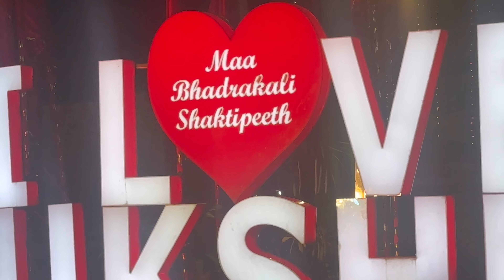BHADRAKALI SHAKTIPEETH TEMPLE KURUKSHETRA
माँ भद्रकाली मंदिर भारत में पाए जाने वाले 52 शक्तिपीठों में से एक है। शक्तिपीठों की उत्पत्ति एक प्राचीन कथा है। किंवदंतियों का कहना है कि देवी सती ने अपने पिता राजा दक्ष की इच्छा के विरुद्ध भगवान शिव से विवाह किया था। एक दिन दक्ष ने एक यज्ञ किया जिसमें उन्होंने सभी देवताओं को आमंत्रित किया, लेकिन अपनी बेटी को नहीं। सती ने अप्रत्याशित रूप से समारोह में भाग लिया, लेकिन भगवान शिव की अनुमति से। पहले से ही उससे क्रोधित होने के कारण, दक्ष ने उसका और उसके पति का अपमान किया जिसे वह बर्दाश्त नहीं कर सकी और उसने खुद को पवित्र यज्ञ अग्नि में फेंक दिया। दुखी होकर भगवान शिव सती के मृत शरीर को अपने हाथों में लेकर ब्रह्मांड में घूमने लगे। शिव के इस कृत्य से अन्य हिंदू देवता बेहद चिंतित हो गए और इसलिए, भगवान विष्णु ने सुदर्शन चक्र छोड़ा जिसने सती के शरीर को 52 भागों में काट दिया, वे हिस्से विभिन्न स्थानों पर पृथ्वी पर गिरे। सती का दाहिना टखना कुरूक्षेत्र में मिला था। देवी के शरीर के अंग की उपस्थिति इस स्थान को अत्यंत धन्य बनाती है। मान्यता है कि शनिवार के दिन मंदिर में जाकर देवी की पूजा करने से भक्तों की मनोकामनाएं पूरी होती हैं। किसी की मनोकामना पूरी होने के बाद, उन्हें मंदिर में छोटे घोड़े चढ़ाने चाहिए।
सती के दर्शन करने और यहां कुछ समय बिताने से निश्चित रूप से आपको ऊर्जा और सकारात्मक ऊर्जा मिलेगी।bhadrakali shaktipeeth, devikoop, Oldest mata mandir in haryana, Famous temple in haryana, beautiful temple in haryana, sridevikoop bhadrakali temple, Oldest mata bhadr kali mandir in haryana, devi temple in haryana, bhadarkai, kali kurukshetra vali maa bhadrakali, Famous temple in kurukeshtra, tourist places in kurukshetra, journey to kurukshetra, shri devikoop bhadrakali mandir, Badre kali shaktoheet mandir story